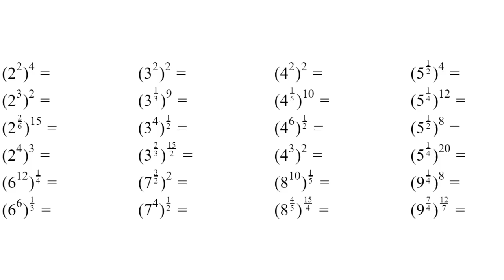56 Arithmetic.Non-Linear.Exponents.D.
Math Practice Problems

Arithmetic                    No Calculators
Non-Linear                   Show All Work
Exponents                    Don't Be Lazy
D